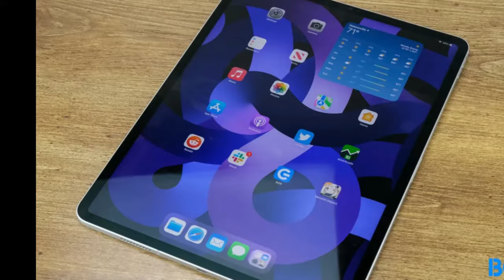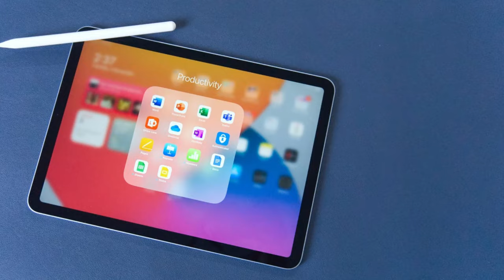iPad Air 2024 Release Date, Price ,and New Features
🚀 Get Ready for the iPad Air 2024: The Future of Tablets! 🚀

📅 Release Date: Gear up for the launch of the 6th-generation iPad Air, expected to hit the market in early May 2024. Following Apple’s 18-month release cycle, this update is hotly anticipated since the last one in March 2022.

💸 Price: The standard 10.9-inch model is predicted to retain its $599 price tag, while a new, larger 12.9-inch variant could be introduced, ranging from $699 to $799.

🌟 New Features:

Two Display Sizes: Choose between the familiar 10.9-inch or the expansive new 12.9-inch display, designed to suit all preferences.
Front Camera Placement: With rumors of the front camera moving to the side bezel, your landscape interactions could be smoother than ever.
Processor Upgrade: Expect a leap in performance with the likely inclusion of an M2 chip, or possibly even an M3, setting the Air apart from the Pro models.
🎨 Design: The iPad Air 2024 is rumored to boast a sleeker profile, with the 12.9-inch model possibly slimming down to just 5mm thick.

The iPad Air 2024 is poised to be the go-to tablet for both every day and power users, offering a blend of size, performance, and style. While we’re buzzing with excitement, remember these details are based on industry whispers and we’re eagerly awaiting official confirmation from Apple.

ipad 2024
ipad air 6 release date
ايباد برو 2024

Translated titles:
Fecha de lanzamiento, precio y nuevas funciones del iPad Air 2024

Erscheinungsdatum, Preis und neue Funktionen des iPad Air 2024

Date de sortie, prix et nouvelles fonctionnalités de l'iPad Air 2024

Data de lançamento, preço e novos recursos do iPad Air 2024

आईपैड एयर 2024 रिलीज की तारीख, कीमत और नई

تاريخ إصدار iPad Air 2024 والسعر والميزات الجديدة

IPad Air 2024 Releasedatum, prijs en nieuwe functies

Data di rilascio, prezzo e nuove funzionalità dell'iPad Air 2024

IPad Air 2024の発売日、価格、新機能

IPad Air 2024: дата выпуска, цена и новые функции